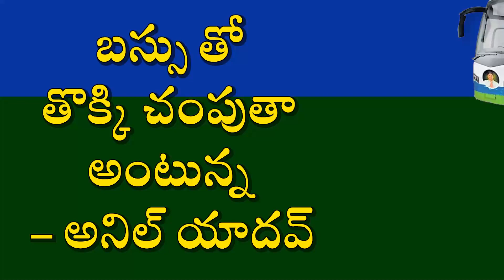| Anil Kumar Yadav | | బస్సుతో తొక్కి చంపేస్తా | | Mass Waring to TDP | | బస్సు యాత్ర | | Peddireddi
SATYAMEVA JAYATE CHANNEL

We are into news channel and interviews based channel on the Burning topics in and around local. We are a news channel working for the betterment of the surroundings wanting to take forward with the services and the facts of the issues. Any issues will be addressed or made to Public on the realities and facts. Face to face interviews.